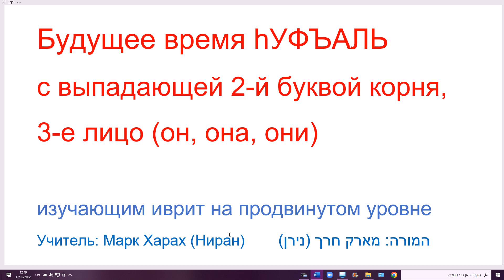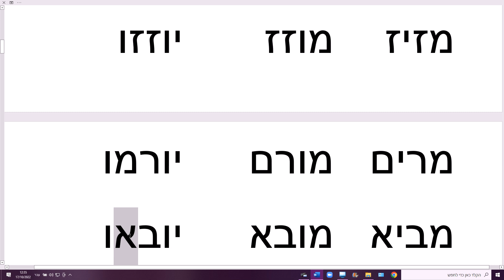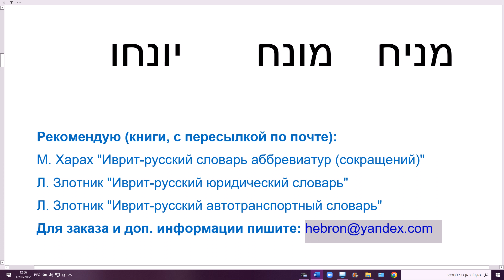1519. Будущее время биньяна hУФЪАЛЬ с выпадающей 2-й буквой корня, 3-е лицо (он, она, они)